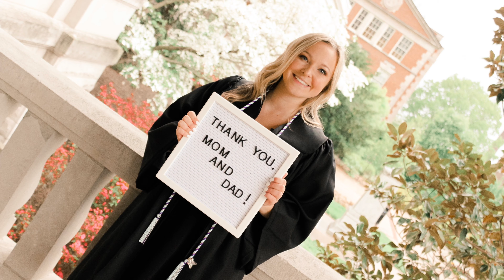WE RUINED HER GOWN & STOLE?!?! TRYSTIN'S VLOG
Hey guys!!! Caitlin & I will be doing individual vlogs sometimes & to start it off I, Trystin, vlogged my trip to Mizzou/University of Missouri to do my one of best friend's hair, makeup, and grad pics!
Trystin's Insta & Twitter: @trystinnz97
Caitlin's Insta: @_caitbish & Twitter: @cbishop143
Hair, Makeup, & Photography: @tzphotography97 on Insta & FB